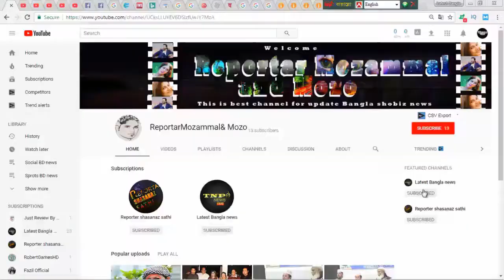বন্ধুর সাথে জেসিয়ার অভিনয় জগতের যাত্রা শুরু !! Bangla news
❥ 0:10